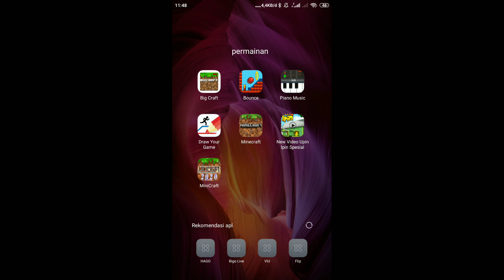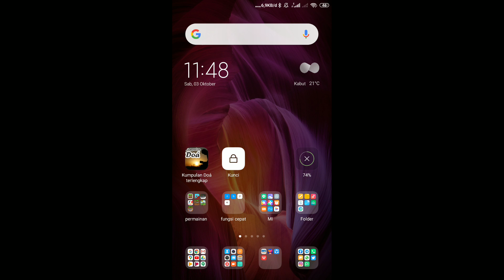Lagi lagi minecraft